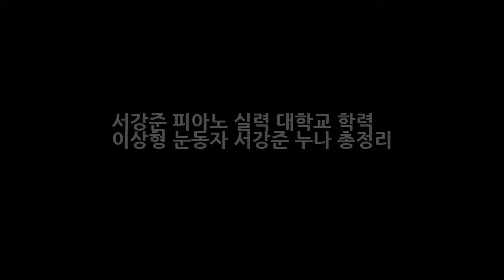서강준 피아노 실력 대학교 학력 이상형 눈동자 서강준 누나 총정리 DKO 뉴스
요즘 가장 핫한 대세 남자 연예인을 뽑으라고하면 서강준을 빼놓을수 없을겁니다. 그만큼 치인트에서 연기력 논란을 불식시키는 좋은 연기를 보여주었고 최근에는 정글의법칙까지 출연하면서 예능까지 접수하려고 하는데요 저도 요즘 많이 좋아하는데 그래서 오늘은 서강준 피아노 실력 대학교 학력 이상형 눈동자 친 누나 까지 그에 대한 모든것을 알려드리겠습니다. 서강준은 치즈인더트랩(치인트)에서 극 중 천재 피아니..
신혼여행지 추천 1위는 몰디브 2위는 발리 어디로 떠나고 싶으세요?  DKO 뉴스: